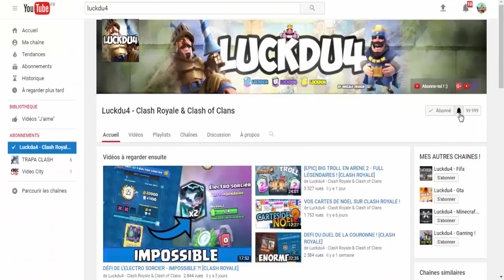CLASH ROYALE - JE DÉBLOQUE UN COFFRE MAGIQUE EN LIVE !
Bonjour à tous on se retrouve pour une vidéo sur : 'CLASH ROYALE - JE DÉBLOQUE UN COFFRE MAGIQUE EN LIVE !'

Bon Visionnage !